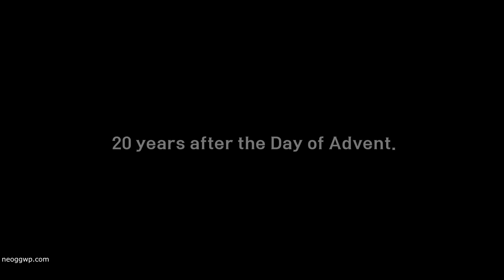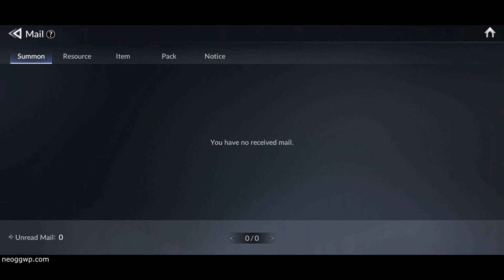Seven Knights 2 (Official Launch) (Android iOS APK) - Role Playing MMO Gameplay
Seven Knights 2 Android iOS Role Playing MMO Gameplay & APK
***ภาษาไทย เปลี่ยนได้ในเกม

Categories : Role Playing
Play Style : MMO, Collective RPG
Battle : Real-time
Themes : Fantasy
VIP : No
Size : 5.78 GB
Battle Control : Auto, Semi-Auto, Maunal
Sweep : n/a
Continuous : n/a
Energy/Keys : n/a
Map : Town, Dungeon
Game System : Auto Path, Rotate, Zoom, Camera
Game Features : Gashapon
Costume : Outfit
Graphic : 3D, Realisticc
Graphic quality : In game setting
Languages : English, Chinese, French, German, Indonesian, Italian, Japanese, Korean, Portuguese, Russian, Spanish, Thai
Internet : Online
Gameplay on : Xiaomi Black Shark 2
Gameplay Graphic quality : High (Max = Highest)
Android Rating : 4.0/5 (12,944 Vote)
iOS Rating (Current Version) : 3.6/5 (45 Vote)
Offered By : Netmarble